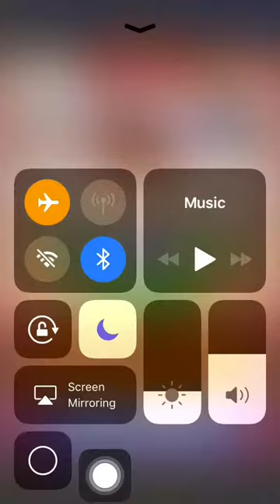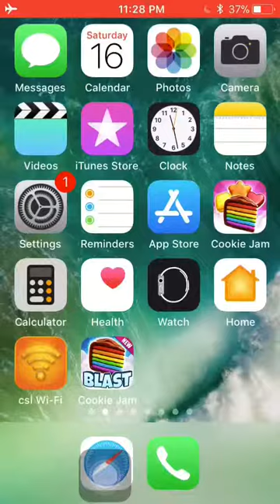Cookie Jam Level 3,475 3 stars: